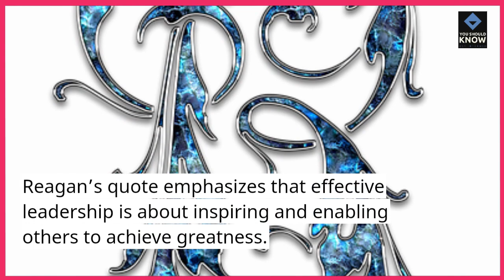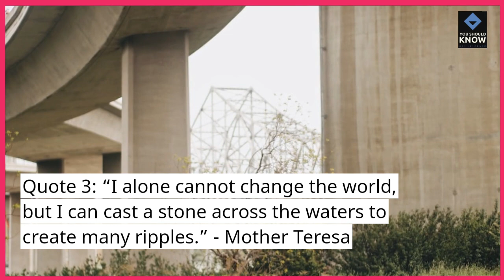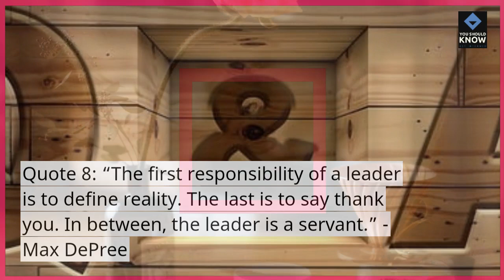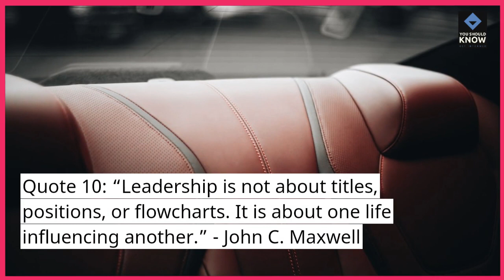Top 10 Quotes on Leadership and Empowerment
Gain insights into effective leadership and empowerment with these quotes. From business leaders to social advocates, explore words that inspire and guide those on a path of leadership.